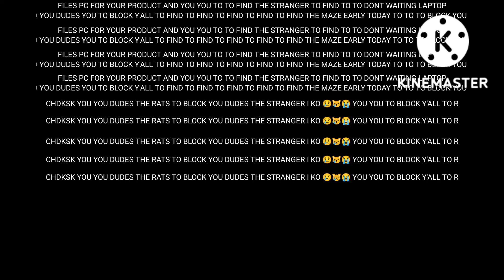ZERBRONICS WINDOWS 7 BOOT ANIMATION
Credit to Microsoft